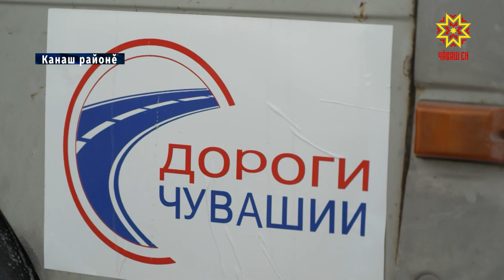Кĕпере юсама пуçланă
Çула час-час тухакансем Шупашкартан Канаш еннелле каякансем А-151 автоçул çинче 36-мĕш çухрăмри юсав ĕçĕсене асăрхарĕç те ĕнтĕ. «ВолгоВятскуправтодор» пуçарнипе Кĕçĕн Çавал урлă выртакан кĕпере юсама пуçланă. Унта пирĕн пултарулăх ушкăнĕ те çитсе килчĕ.